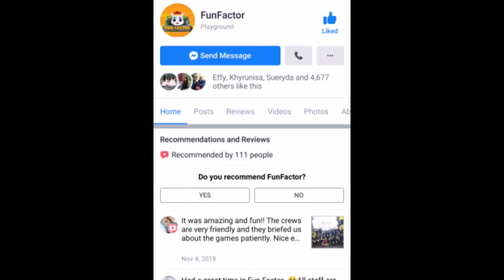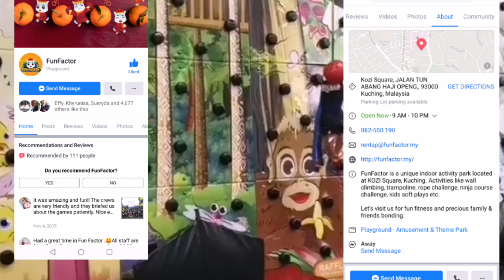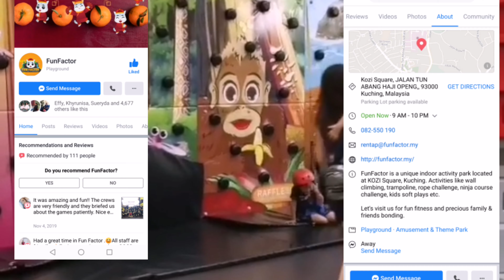KFF Enjoy Holiday at Fun Factor|Episod Never Ending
Salam KFF gengz...Ini antara moment KFF bercuti di Kuching sempena Cuti Sekolah 2019...

ENJOY HABISSSS. DUIT BELAKANG KIRA GENGZZZZ.

moment KFF lebih penting... Hehee...

Jangan Lupa cuba Gengz Fun Factor di Kozi Square, Kuching, Sarawak.